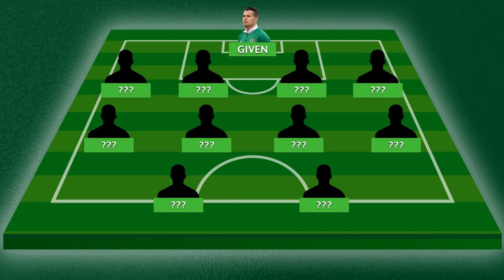Republic of Ireland | All Time XI | Goalkeeper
Paul is joined by broadcaster, Will Dalton, Football Faithful's Peter Henry,  to discuss Republic of Ireland All Time XI - First up is our Goalkeeper.

Twitter.com @irishfantv

Presenter: Paul Nealon
Guests: Will Dalton, Peter Henry (Footy Faithful) & Gary Spain
Video Editing: Paul Nealon